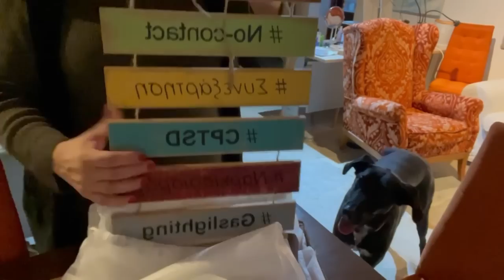Παραμονές Χριστουγέννων, cptsd και εκδραματίσεις νάρκισσων. Α! Και δώρα από την Ιταλία!